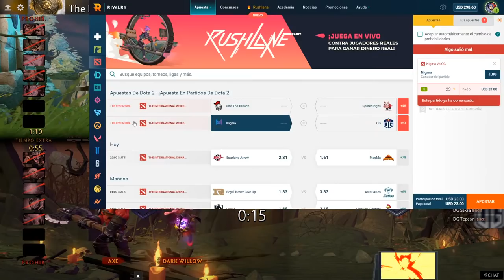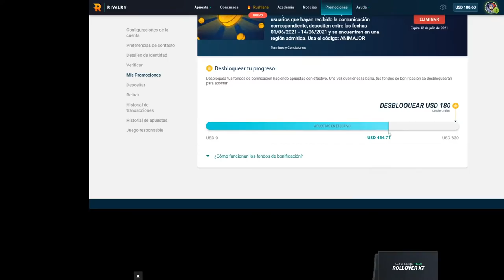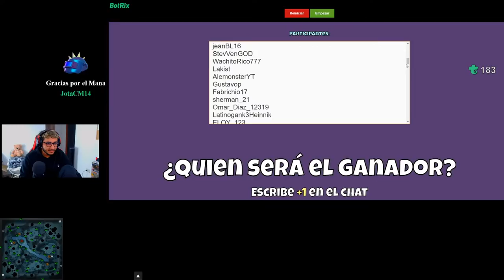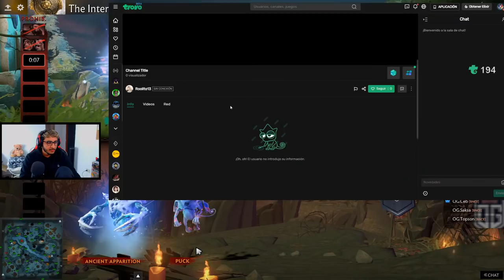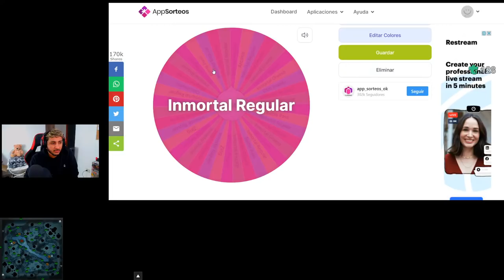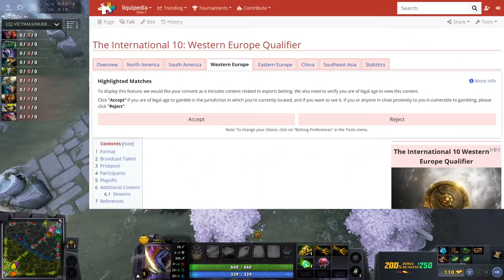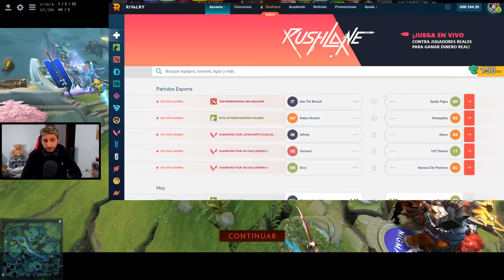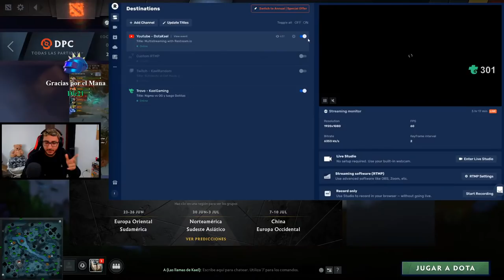Nigma vs OG - Clasificatorias rumbo al TI10 - Europa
Deposito x3 con el código: WELCOME100